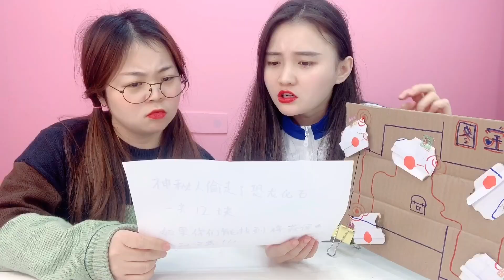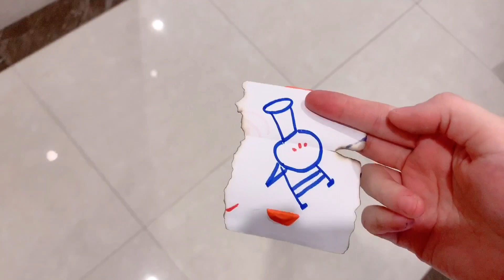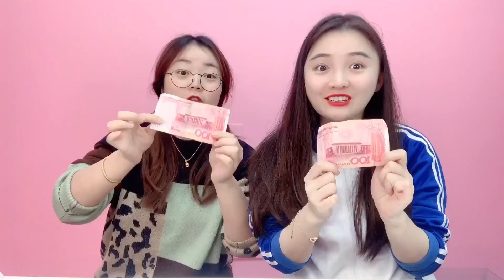谁偷了恐龙化石？”蚂蚁地宫“里寻找线索，考古泥现真相！无硼砂 | 桂圆子手作坊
神秘人留下了化石藏宝图，桂桂和小鹿通过留下的线索找到了全部的化石，全部敲开是水晶石头，拿来混泥竟然得到了现金大奖。

【奇葩挑战】 本视频完全符合YouTube社区准则，没有任何违规行为。